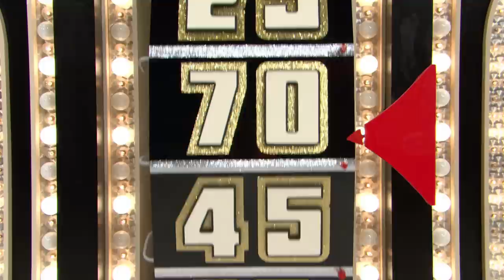The Price is Right 2010 Wii Game - TV Spot "Big Wheel"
The Price is Right Video Game TV Spot Featuring - Big Wheel, Lucky Seven, Freeze Frame, and Golden Road.